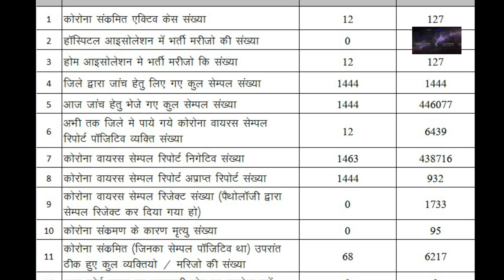Khandwa- जिले से उखड़ते कोरोना के पैर,नए 12,अब एक्टिव सिर्फ 100 के पास